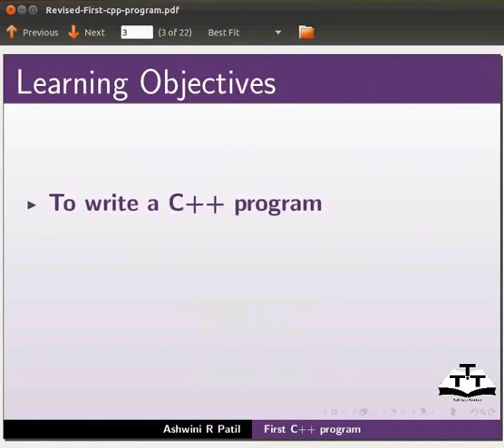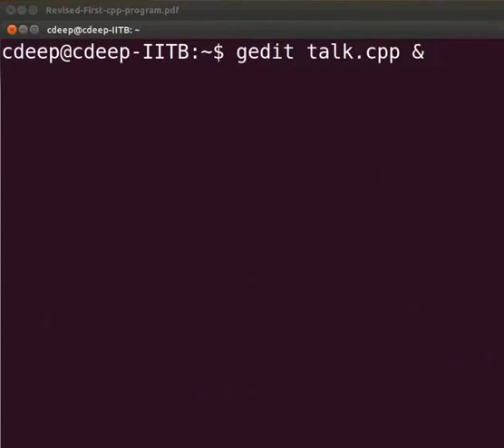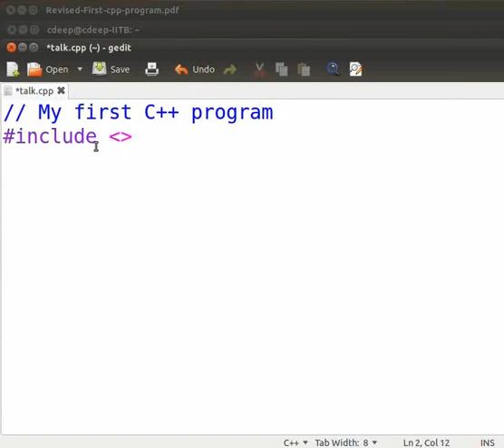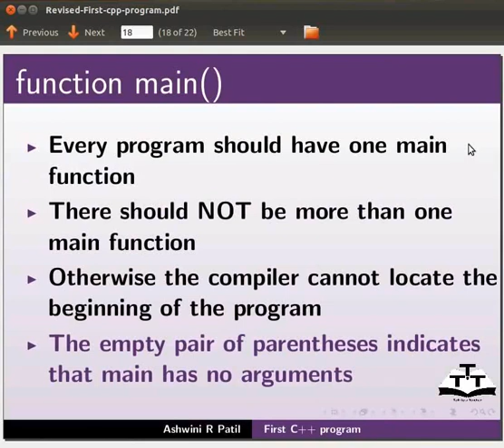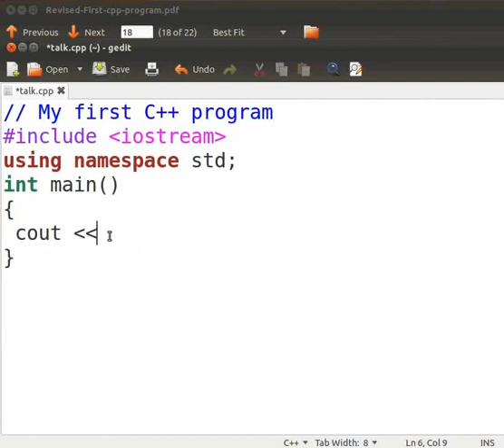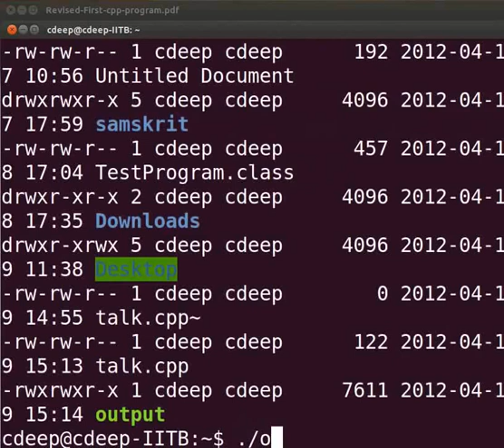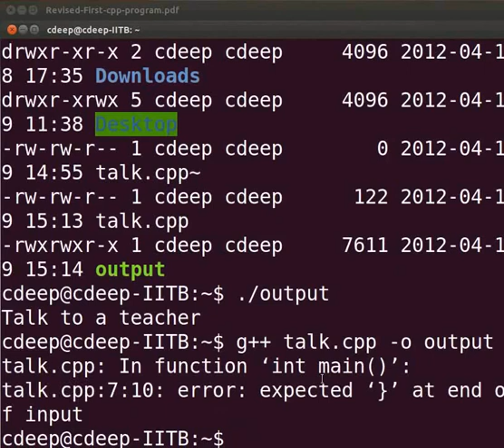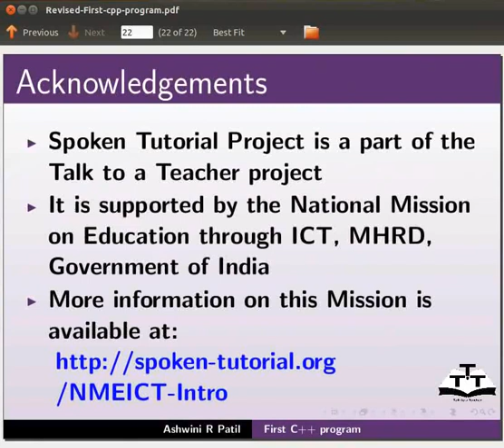First Cpp Program - Bengali